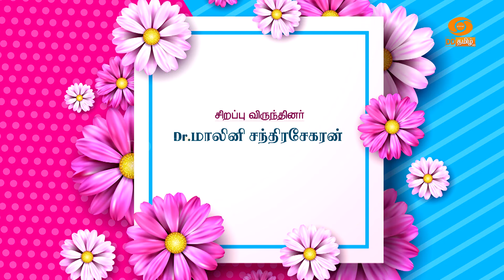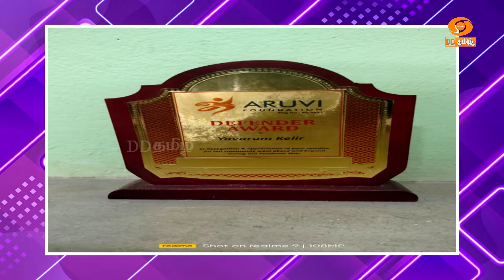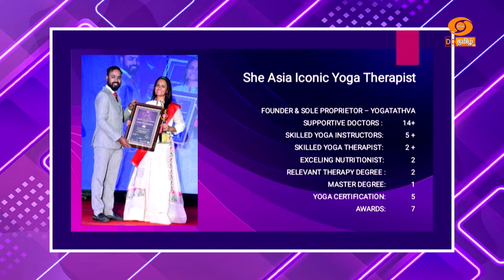Dr. Malini Chandrasekaran - Consultant Physician & Opthalmologist | Mangaiyar Cholai | Part-2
Participants:

Saroja Kumar
Banu Ramesh
Maria Masma
Meera Babu
Padma Priyadarshini

Anchor : S. Vijayakrishnan